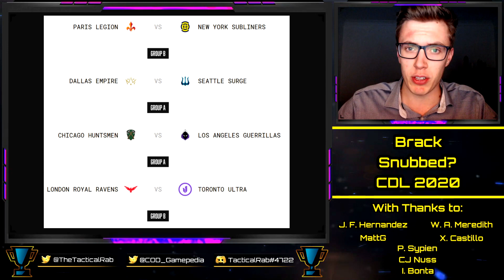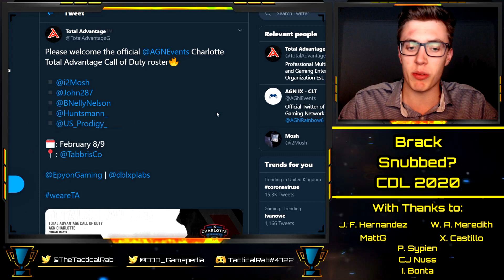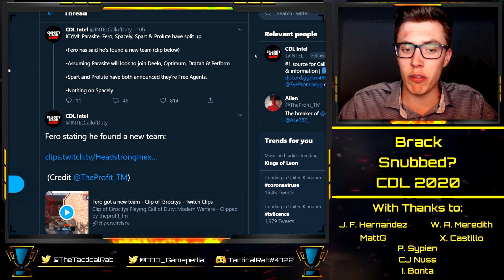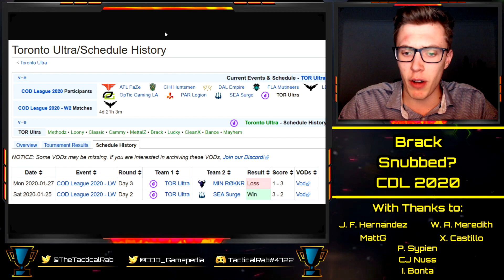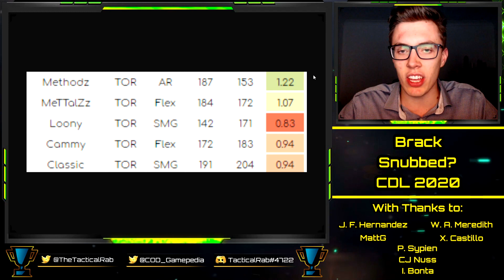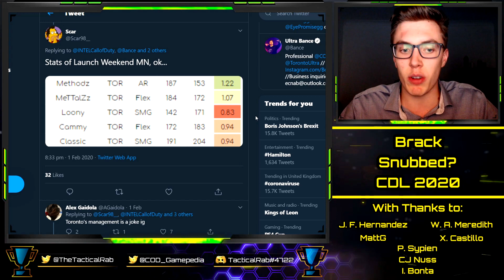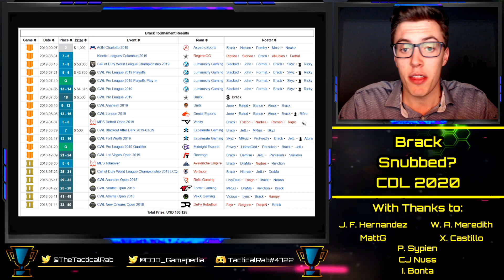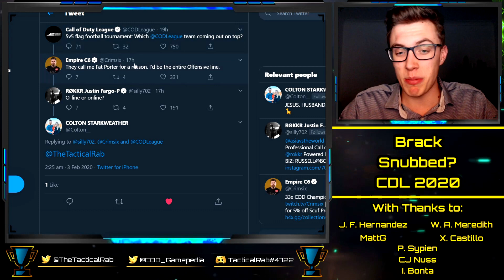Brack SNUBBED for First Team Spot? LEAKS Rumored Toronto Team! || CDL 2020 || Modern Warfare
With thanks to:

Xavier Castillo
Cal Nussbaum
Josh McWilliam
Ian Bonta
Ethan Rogowski
Tanner Merkley
Garet Rehling
Ben Rattle
Nick Nieuwland
Omar Omar
Peter Sypien
Juan Felipe Hernandez
RevTheAR
Steven Gilmore
Ville
Johnny Kambo
iBlackWolf
Brick
MattG
Davie McNeill

Confirmed Franchise Teams:
New York Subliners: Attach / ZooMaa / Zer0 / Temp / Accuracy
Toronto Ultra: Loony / Methodz / Brack / Lucky / MeTTalZz
Dallas Empire: Clayster / Shotzzy / Huke / Illey / Crimsix
Paris Legion: Louqa / Shotzzy / Denz / KiSMET / Phantomz
OpTic Gaming Los Angeles: Slasher / Kenny / TJHaLy / Dashy / JKap
Atlanta FaZe: Priestahh / Simp / aBeZy / MajorManiak / Cellium
Minnesota Rokkr: SiLLY / GodRx / Assault / Asim / Alexx
Florida Mutineers: Prestinni / Frosty / Havok / Maux / Skyz
LA Guerillas: ACHES / Lacefield / Saints / Aqua / Decemate
Seattle Surge: Octane / Karma / Enable / Slacked / Apathy
London Royal Ravens: Jurd / Rated / Wuskin / Skrapz / Dylan
Chicago Huntsmen: Scump / Formal / Arcitys / Gunless / Envoy